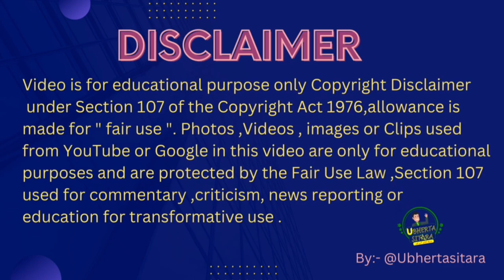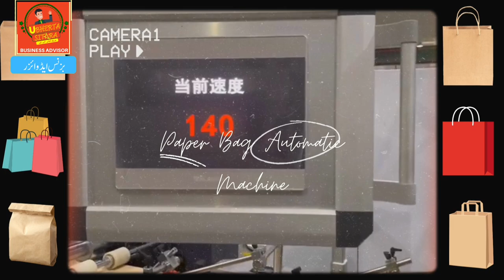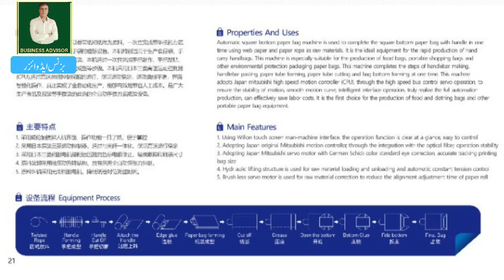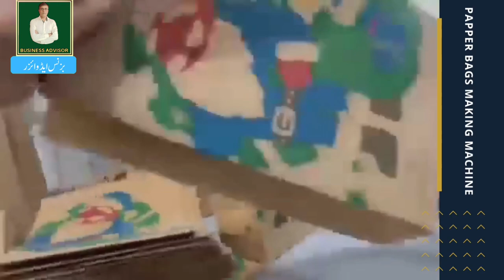paper bag making machine | top manufacturing business in pakistan l shopping bags business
Are you looking for a profitable business idea in Pakistan? Look no further wants shopping bags business, watch this video to find out how you can start your own paper bag making business & enter in  shopping bags business market, Learn all about the machines required and the costs involved in setting up this business. Discover why paper bag manufacturing is one of the top businesses in Pakistan right now and how you can make good money in it. Don't miss out on this great opportunity .

 To discover the amazing paper bag making machine and its incredible potential for top manufacturing businesses in Pakistan. Learn more about this innovative technology and how it can help you get ahead in the market. See why this is one of the best business idea for 2023!

Here, you'll find business advice for import and export, as well as business ideas that you can use in your own business.